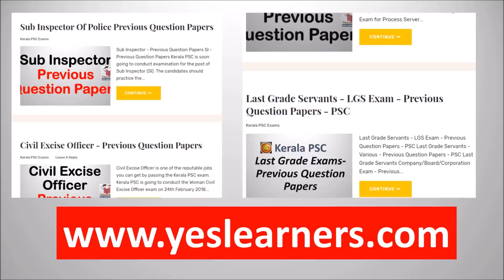Kerala PSC | GK | Sure Questions || PSC Bulletin | Qn 2501 - 3000